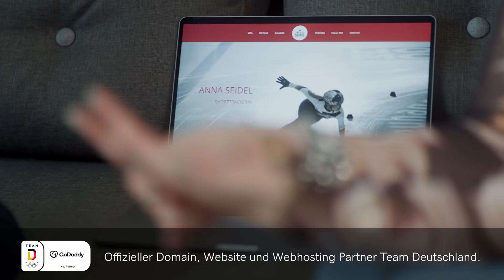Anna Seidel | GoTeam Ep. 8 (Highlights)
Das GoTeam: Das sind Stefanie Giesinger, Ann-Katrin Schmitz und Melanie Kieback und sie helfen u. a. Gründer*innen dabei digital richtig durchzustarten. In Episode 8 treffen sie Anna Seidel, die aktuell beste deutsche Shorttrackerin. Neben ihrer aktiven Karriere plant die Eisschnellläuferin ein Side-Business im Bereich Motivational Speech aufzubauen. Anna möchte durch ihre Erfahrungen als Profisportlerin andere inspirieren und motivieren, ambitionierte Ziele zu erreichen. Und genau auf diesem Weg hin zur eigenen Website für die Sportlerin und um ihr Projekt zu initiieren, benötigt sie die Unterstützung von unserem GoTeam. Die Mädels stehen ihr mit ihrer Expertise in Business-Themen und bei einem Konzept für die Website-Gestaltung tatkräftig zur Seite. Die Website vom Anna Seidel bündelt die Kernelemente – Vita, Erfolge, Bildergalerie, Partnerschaften und die Möglichkeit, Anna auf ihren Social-Media-Kanälen zu folgen. Längerfristig soll sich auf der Website auch die Rubrik „Motivation“ etablieren.

GoDaddy ist offizieller Domain, Website und Webhosting Partner von Team Deutschland.

Baue jetzt mit GoDaddy deine Website und verwirkliche deine Idee.